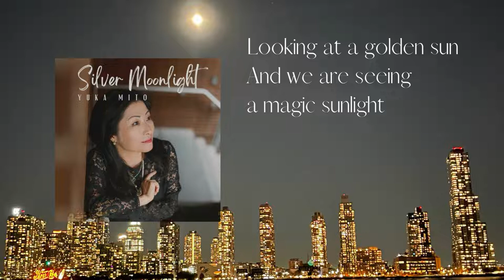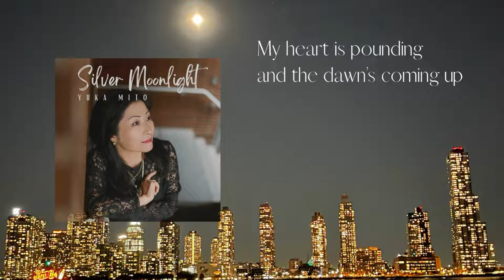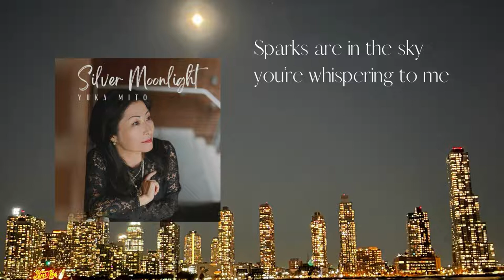Yuka Mito みとゆか - Silver Moonlight (Lyrics Video)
LIVE INFO
‹New York›
Wednesday, September 20, 2023
Don’t Tell Mama
343 West 46th Street, between 8th and 9th Avenues, NYC
Door open: 6:15 p.m., The show starts at 7:00 p.m.

‹東京公演›
日にち：2023年10月5日（木）
開場：18:30 / 開演：19:30
会場：キーストンクラブ東京
アクセス：都営大江戸線六本木駅下車 出口8(B2F) 徒歩約2分
出演：みとゆか (ボーカル) 森丘ヒロキ (ピアノ) 増原 巌 (ベース) 二本松義史 (ドラム)
料金：￥3,500　※別途テーブルチャージ【ノーマル席￥550・VIP席￥1,100】

‹大阪公演›
日にち：2023年10月7日（土）
開場：18:30 / 開演：19:00会場：グラバー邸
アクセス：地下鉄谷町四丁目駅（谷町線・中央線）8番出口より南へ徒歩3分
出演：みとゆか(ボーカル) 加納新吾(ピアノ)
料金：￥2,200

‹北海道公演›
日にち：2023年10月13日（土）
開場：19:30 / 開演：20:00会場：“D-Bop”Jazz Club Sapporo
出演：みとゆか (ボーカル) 山下ヤスシ (ピアノ) 柳真也 (ベース) 館山健二 (ドラム)
料金：￥3,000

The journey of composing the original song, “Silver Moonlight,” was a lot of fun. Writing a new song was one of the assignments my mentor, the great singer and educator Ms. Luciana Souza, gave us in the class. She provided some fragments from poems and asked us to write lyrics using words from the poems. The poems’ words were beautiful, and some of them immediately drew my attention, like “moonlit,” “silver,” “magic,” “echoed,” and etc., so I started writing lyrics with them. When I was walking along the East River one night, as was my daily routine at the time, I noticed a bright moon above the river. The ideas for the melody and lyrics started coming into my mind. I ran and came home, sat down in front of a keyboard, and started composing the song. Luciana reviewed the composition and gave me great advice. The lyrics and melody are beautifully done. The song does not exist without her knowledge and encouragement. Thank you to Luciana and the moon I saw the night.

I believe in the power of music. It motivates you, makes you relaxed, and entertains you. When you are down and troubled, music can calm your worries and lift your mood. I sincerely hope that this song, “Silver Moonlight,” will do the same for you!

ニューヨーク在住シンガー みとゆか です。自身で作詞作曲を手掛けた「シルバー・ムーンライト」という曲。以前に日課にしていたイースト川を散歩していた際に生まれた曲です。

Yuka Mito: vocal, music, and lyrics
Allen Farnham: piano and arrangement
Willie Ruiz: recording, mixing, and mastering
Timea Jaksa: photo
Recording Studio: Grand Slam Music Productions

Photo Shooting Locations:
East River Esplanade, NYC
Meatpacking District, NYC

Silver Moonlight Lyrics

Looking at a silver moon,
and we are seeing a magic starlight
Your voice is echoing through the dark sky
We stood and stared straight into the glint of the moonlight
My love for you grew beneath the starlight

Looking at a golden sun,
And we are seeing a magic sunlight
My eyes are searching for you through the blue sky
We stood and stared straight into the glint of the sunlight
Your love for me grew beneath the sunshine

Sparks are in the sky, you’re whispering to me
My heart is pounding, and the dawn’s coming up
Breaking our silence, we are falling for each other
Two hearts become one

Lululu…

シルバー・ムーンライト 和訳

銀色のお月様を見つめ、魔法のような星明かりを二人で見つめてる
暗い空に響くあなたの声が微かに聞こえるわ

二人で一緒に月の輝きをまっすぐに見つめた あの夜
あなたへの愛は、あの星明かりの下で育っていったの

黄金のお日様を見つめ、魔法のような日の光を二人で見つめてる
青空を通して、あなたを追いかける私の瞳

二人で一緒に太陽の輝きをまっすぐに見つめた あの日
あなたへの愛は、あの日差しの下で育っていったの

二人のトキメキが空に広がり、あなたは私の耳元でささやくの
私の胸は高鳴り、しだいに夜が明けていく

私たちは沈黙を破り愛を語りはじめ、互いに愛を深めていく
そして二人のハートは一つになっていくわ

ルルル…